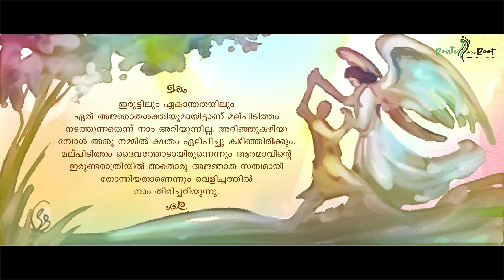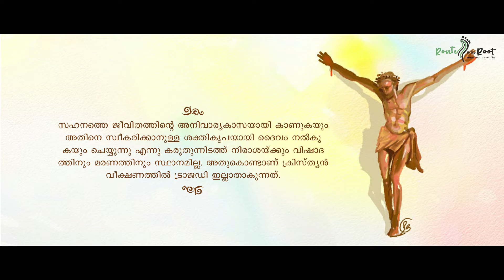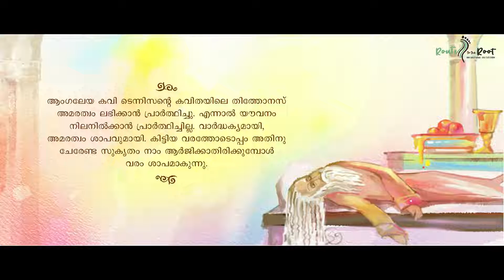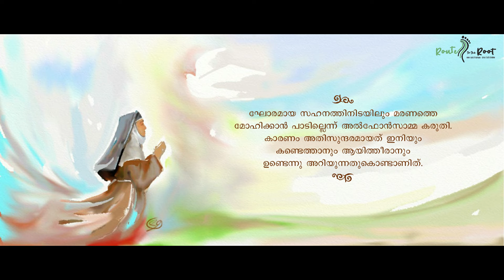SAINT ALPHONSA | സഹനത്തിലൂടെ ആത്മാവിനെ പൊള്ളിച്ച വിശുദ്ധ | John Mannarathara CMI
Channelled by John Mannarathara CMI

Route to the Root | one race human one root divine

SAINT ALPHONSA | സഹനത്തിലൂടെ ആത്മാവിനെ പൊള്ളിച്ച വിശുദ്ധ

Written and Read by : John Mannarathara CMI

Music and Recording : Sajan K Ram

Illustrations : Shiju George

Editing : Rajeesh K

Technical support : Pratheesh Kumar P